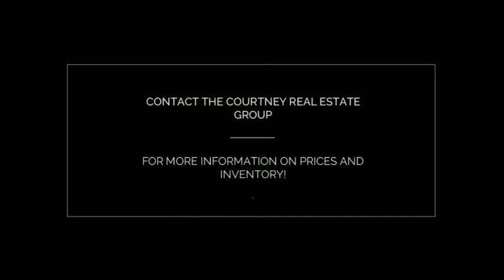Florenzo Floorplan in Bellalago by Park Square Homes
The Florenzo is the largest one-story home in the Signature Series in Edgewater at Bellalago. Featuring 4 bedrooms, 3 bathrooms, and a 3 car garage, this 3239 square foot home offers flexible space options at the entry and a separate dining room for special occasions.
Spacious family, kitchen and cafe rooms flow together, with a large kitchen island providing plenty of counter space for eating and entertaining. A sliding glass door from the family room opens up to a large perfect for summer cook outs and winter grilling.
Double doors provide access to your private master's retreat, offering you an exclusive feeling. Experience your life in the Florenzo in Edgewater at Bellalago!